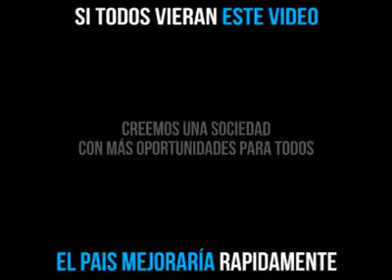18 de febrero de 2017